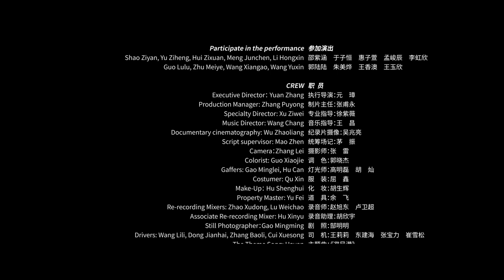The 17th Abandonment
A micro film about the lives of Chinese autistic disorder children and families, The leading actress and actor of the play are very famous Chinese Actors, Hong Tao and Baiqing Xin.